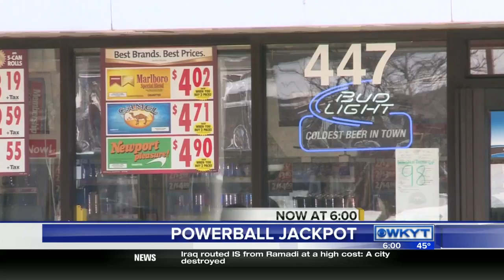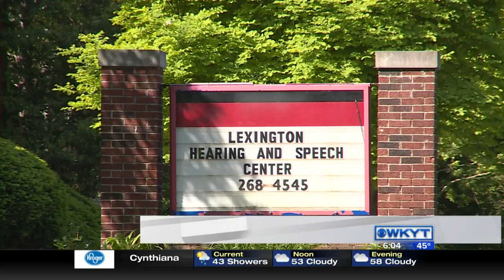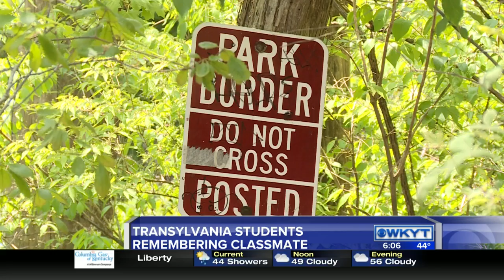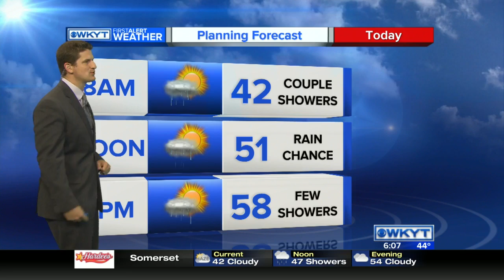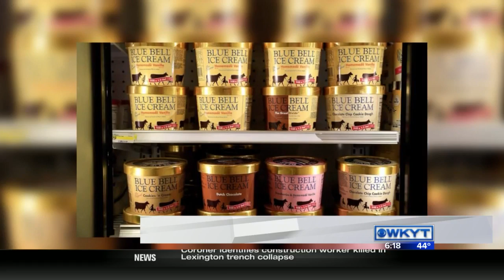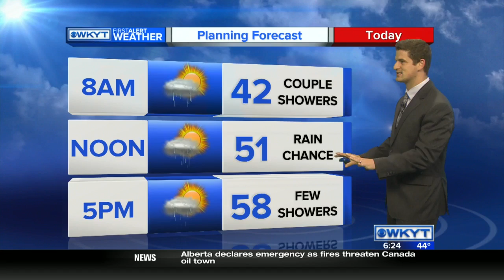WKYT This Morning at 6:00 AM Thursday, May 5, 2016